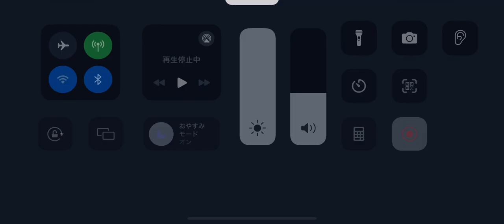第五人格 協力狩り 芸者 ガラテア戦 【祭司 灰陰l】2024年3月15日